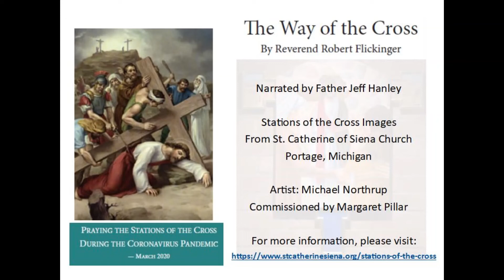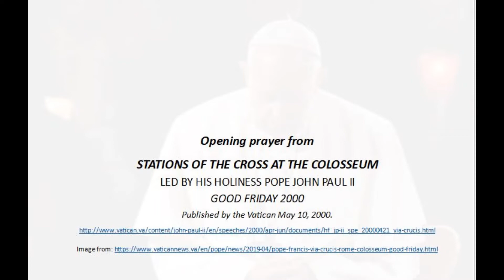Stations of the Cross with Fr. Jeff Hanley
Fr. Jeff Hanley reads Fr. Bob Flickinger's "The Way of the Cross" as we virtually pray the Stations of the Cross at St. Catherine of Siena Parish in Portage, Michigan.